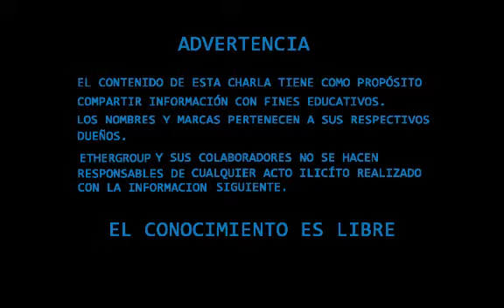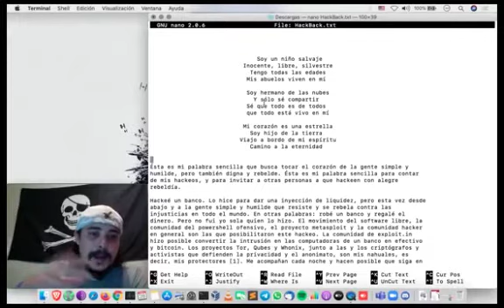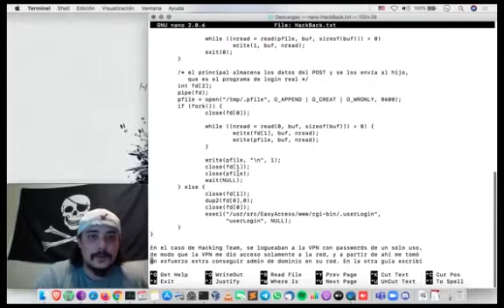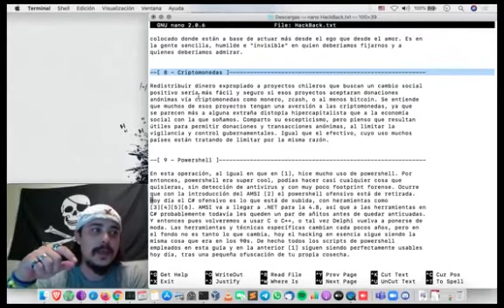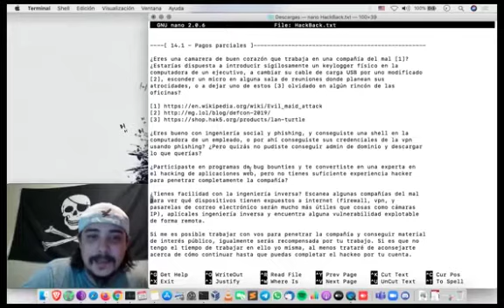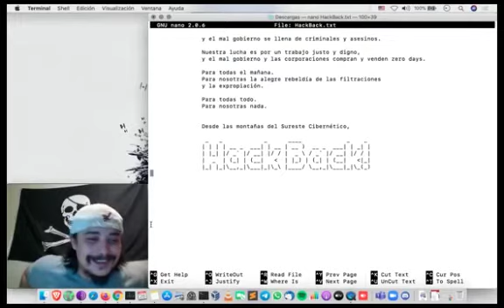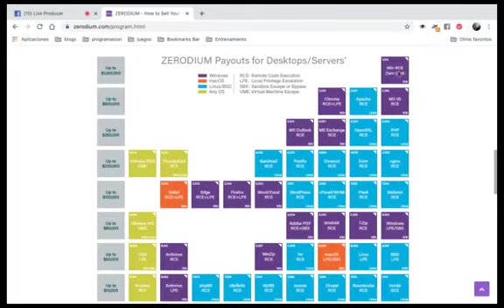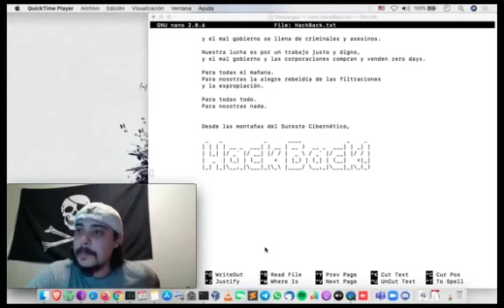COMO LOS CIBERCRIMINALES VULNERAN UN SISTEMA BANCARIO - ETHERGROUP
HACKING WEEK!- Facebook Live